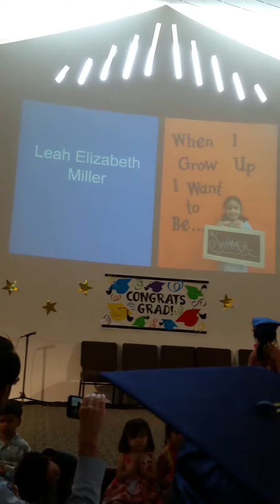Caitlin's preschool graduation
The background is cut off but shows she wants to be a doctor when she grows up. I have another video about that from a month ago.